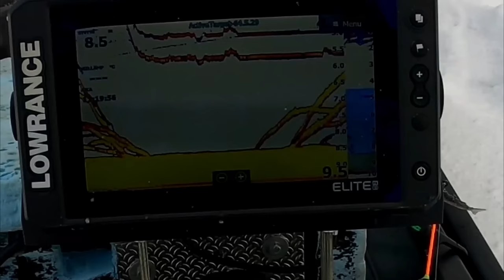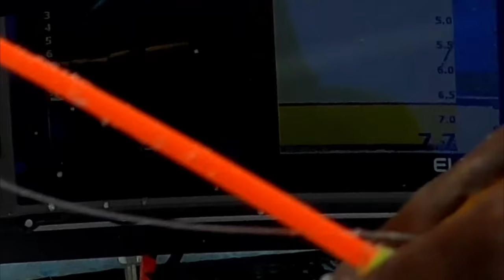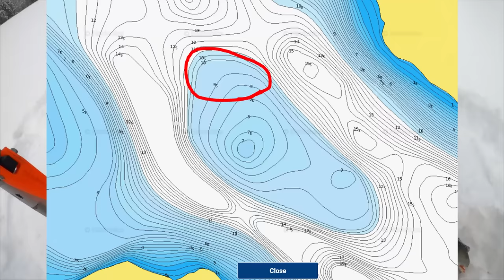PILKILLÄ | UUSI JÄRVI | FILEAHVENTA NOUSEE KÖYTENÄÄN!